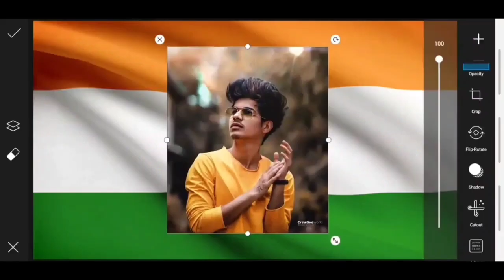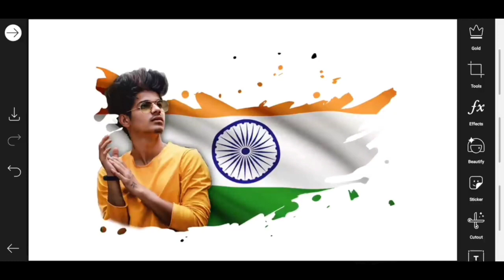independence day photo editing in PicsArt Mobile 🇮🇳😍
Download png